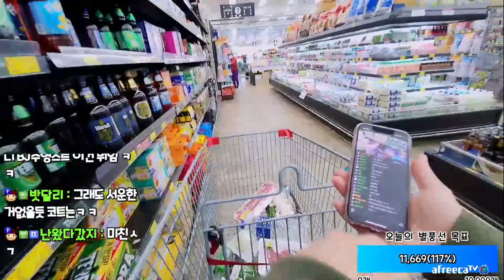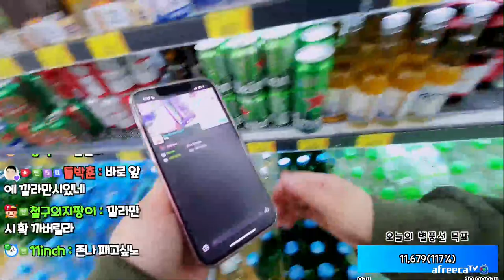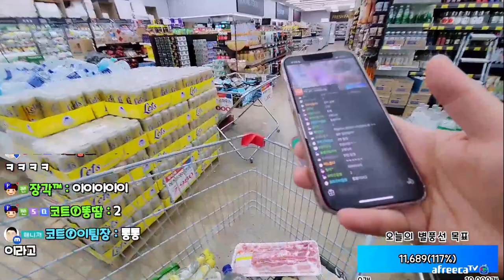물에빠진 키위새(22.10.18-3)